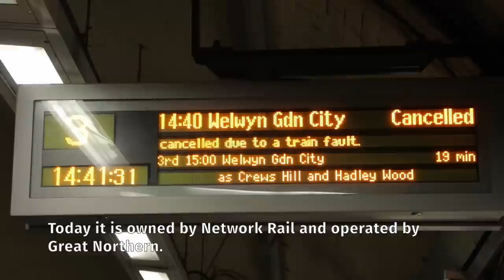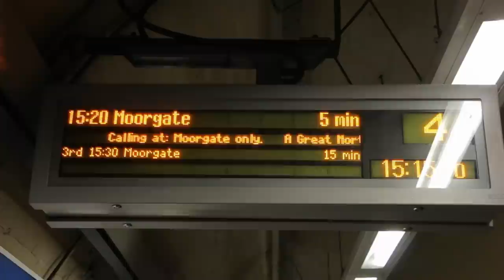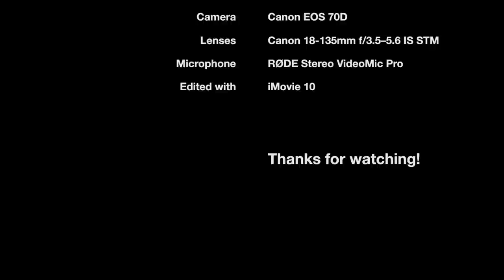Northern City Line: Great Northern Trains at Old Street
Today’s film is the first of two parts filmed at Old Street Station in the London Borough of Islington.

Old Street is served by both London Underground’s “Northern Line” as well as the “Northern City Line.”

This film features the Northern City Line platforms, where mainline railway trains from Great Northern are running. This line has once been part of London Underground (in fact it has been operated as a branch of the Northern Line). Today, Class 313 mainline trains run through the tight deep-bore tube tunnels.

This station is rather quiet, and I was filming during off-peak hours, so not many people were using it.

Filmed on Friday, 9th of October, 2015.